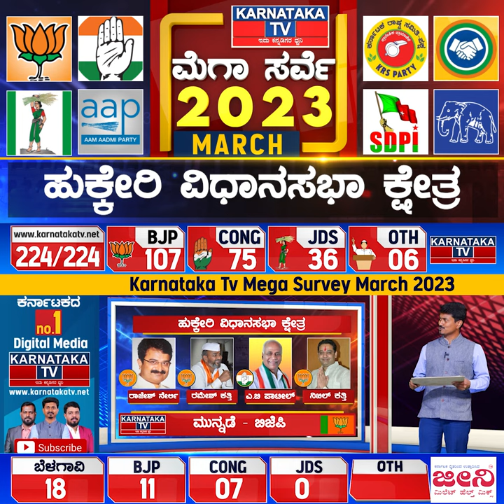Karnataka Election Survey March 2023 | Hukkeri Constituency | Karnataka News